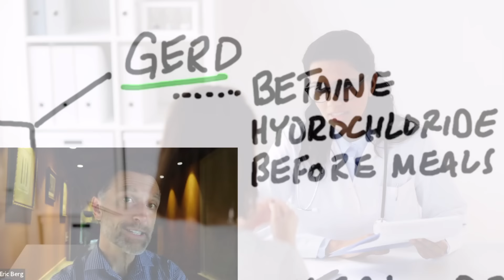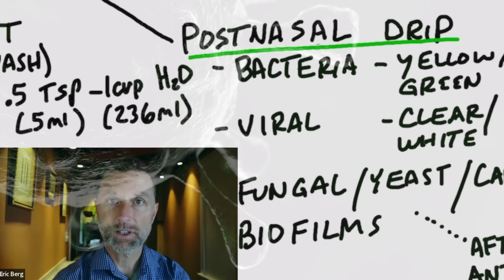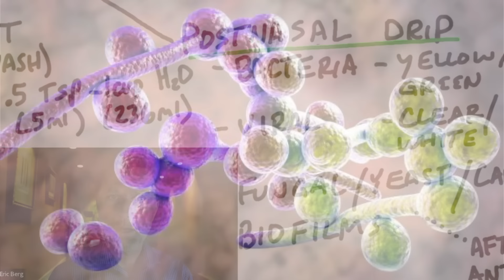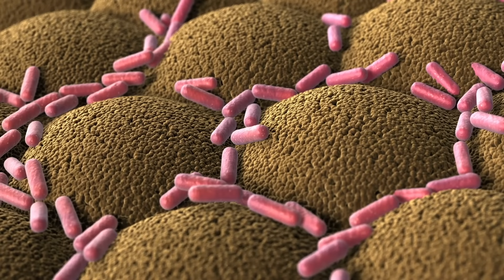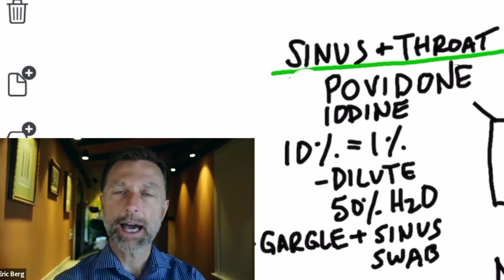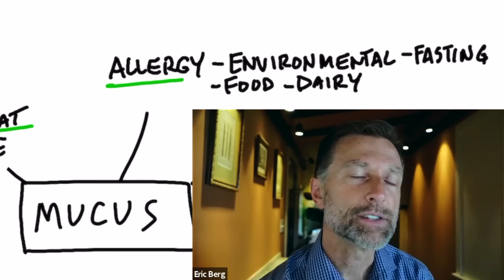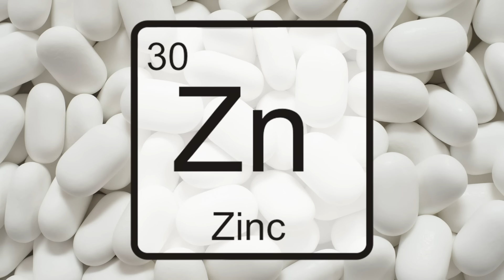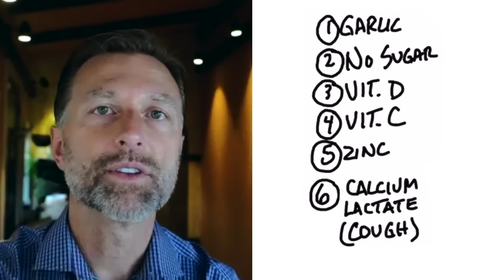Stop Constant Throat Clearing: Understanding the 3 Causes of Phlegm in Your Throat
Learn more about the top causes of constant mucus in the throat, and find out the best remedies.

Self-Massage Tool: 🛒

To Support a Healthy Immune System:
D3 & K2 Vitamin: 🛒
Chewable Vitamin C Complex: 🛒
Trace Minerals Enhanced (Zinc):🛒

0:00 Introduction: What causes constant mucus in the throat?
1:50 Causes and remedies for constant mucus
11:22 Determining where the mucus is coming from
12:02 Acupressure for excess mucus
14:33 How to support your immune system
16:15 Learn more about how to get rid of phlegm!

Today, we’re going to talk about the different causes of mucus in the back of your throat.

Some traditional treatments for excess phlegm can come with side effects that create bigger problems. So, I also want to cover some great natural remedies for mucus in your throat.

Potential causes of constant mucus and how to get rid of mucus:
1. GERD
• Take apple cider vinegar or betaine hydrochloride before meals

2. Postnasal drip
• Use a neti pot with water and sea salt (for mild cases)
• Use a neti pot with water and a small amount of baby shampoo (for more severe cases)
• Use a Q-tip to apply a diluted povidone-iodine mixture to the inside of both nostrils and gargle with the rest of the mixture

3. Allergies
 • Avoid potential environmental triggers
 • Do intermittent and prolonged fasting
 • Avoid dairy

You can also try a unique acupressure technique that I’ve found works wonders to get rid of mucus—and don't forget to support your immune system.

The best ways to support your immune system:
1. Consume more garlic
2. Avoid sugar
3. Take vitamin D
4. Take vitamin C
5. Take zinc
6. Take calcium lactate (for a cough)

I hope this helps explain the real causes of constant mucus in the throat.